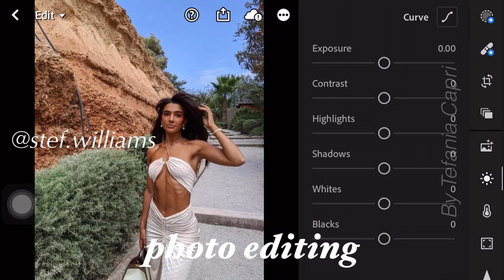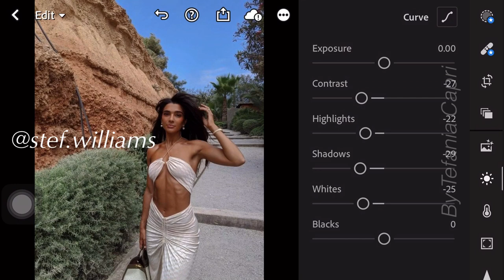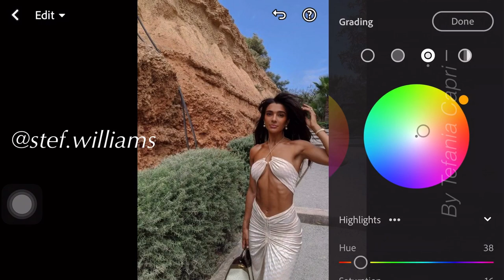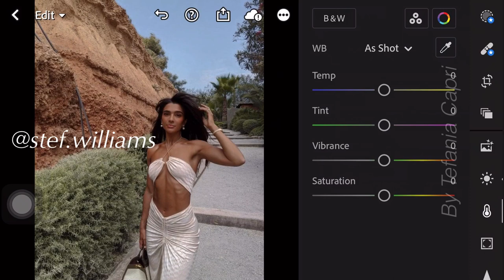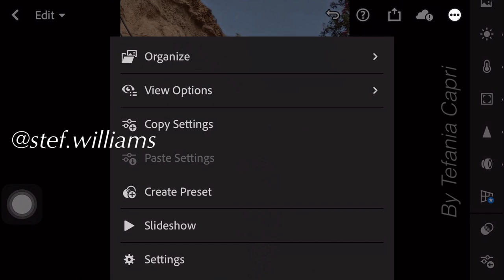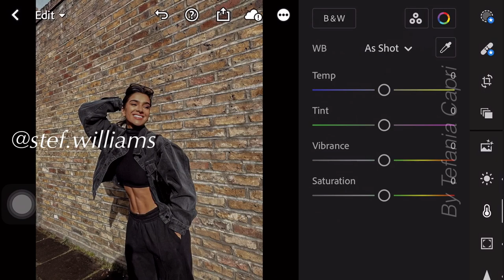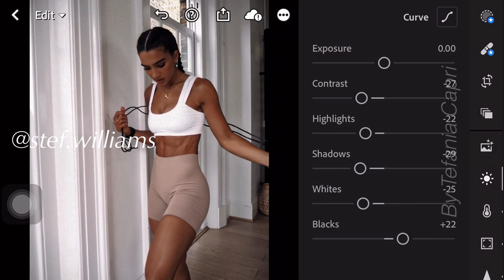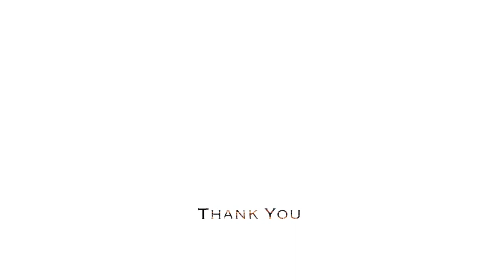How to Edit Like @stef.williams | Presets for Lightroom Mobile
In this video, I’m going to show you how to edit @stef.williams Inspired Preset using Lightroom mobile.

𝗛𝗼𝘄 𝘁𝗼 𝗴𝗲𝘁 𝘁𝗵𝗲 𝗽𝗿𝗲𝘀𝗲𝘁:

1. You may follow the editing steps in the video.

3. Or you can save your time by sending me an email to purchase this preset.

Photos 📸